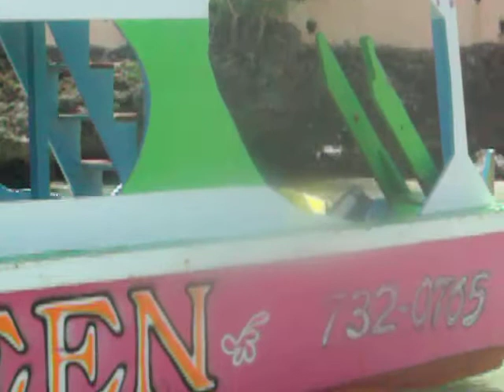Tobago Vaction Boat Arrival